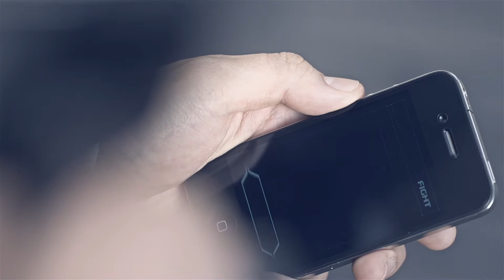CF | 聯合利華 / CLEAR 淨碳聯盟 iOS APP / 網路宣傳影片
台灣App Store超真實的電競射擊遊戲！
3D陀螺儀打造最具震撼的實境戰場！
讓你親臨未來戰場，與台灣各地好手競爭最優渥的大獎！
從未有過的爽快連續打擊！你⋯能拯救世界嗎？

活動獎項：
闖關成功，即可啟動贈獎機制，
只要翻出對應獎項，不用抽，立刻獲得該獎項！
1. SONY NEX-5 雙鏡組 1名
2. 新光三越購物禮券 3,000 5名
3. 新光三越購物禮券 1,000 10名
4. 新光三越購物禮券 500 30名
5. CLEAR淨 深層淨碳型 200ml乙瓶 100名

※ 本活動與 Apple、Facebook或Google皆無關，且本APP內容涉及之競賽及贈獎­活動，並沒有得到前述任一團體之任何方式的贊助、背書、支持或管理。
※ 本遊戲僅支援iphone4、ipod Touch4、ipad2以上機種

劇情提要：
公元2012年，
人類平安渡過了馬雅預言的世界末日，但⋯危機依舊威脅著人類⋯
造成人類困擾的灰塵、油汙，不斷流串、擴散!世界各地受害人數不停攀升!
幸好巴黎研究中心的天才科學家們研發出了[ 深層淨碳能量 ]
打擊危害世界的灰塵、油汙怪
拯救世界，即刻啟動．．．．！！！